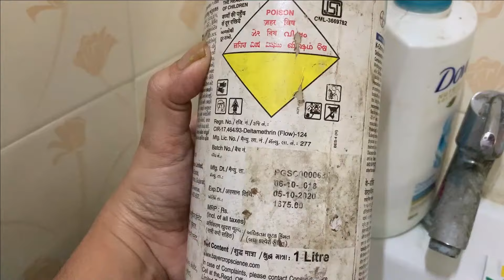Pest control service (கரப்பான்பூச்சி தொல்லை) | TIPS to control pests and bed bugs | URBON COMPANY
Glad you found my videos on YouTube. Hope you have enjoyed watching this video.